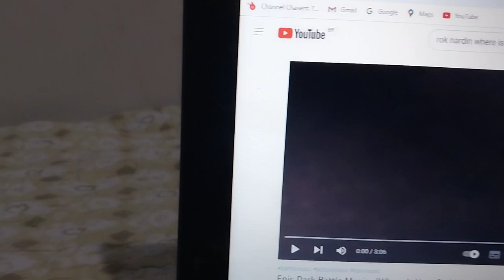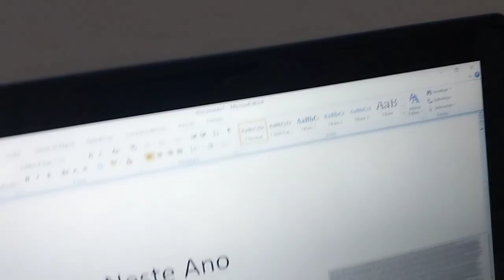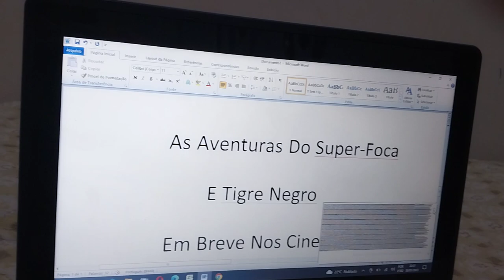Trailer das Aventuras de Super foca e Tigre Negro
Feito Por Mim